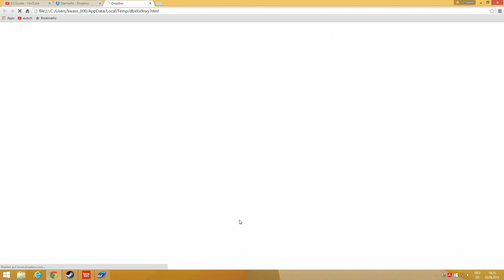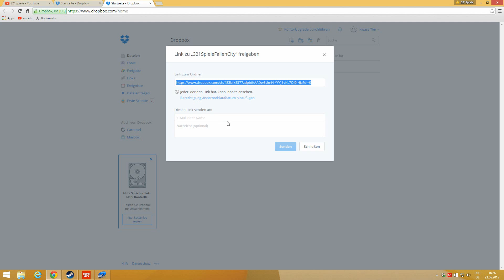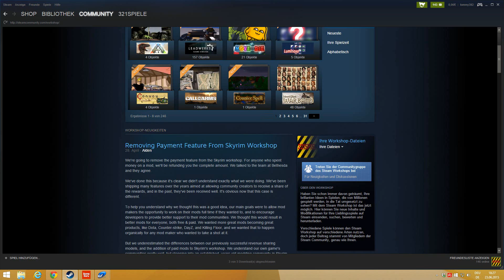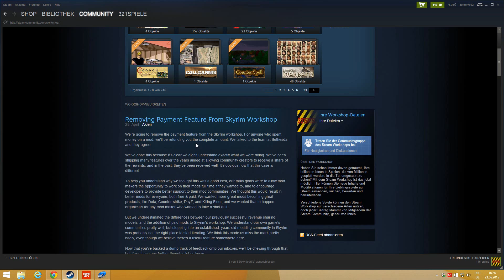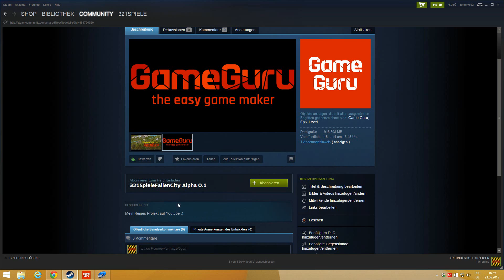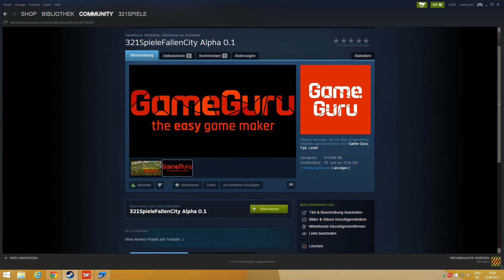GameGuru - Alpha 0.1 INFO - Gameplay Deutsch / German #28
So nach einer längeren Pause mal wieder GameGuru und die Erklärung warum nix kommt :(